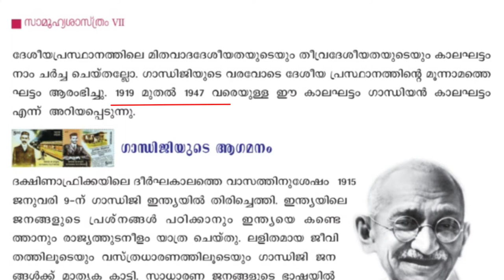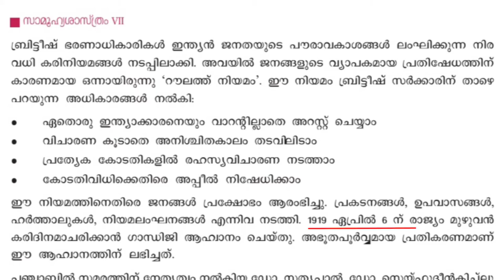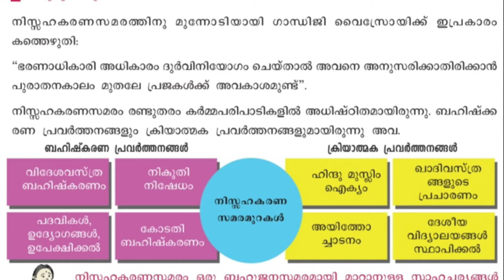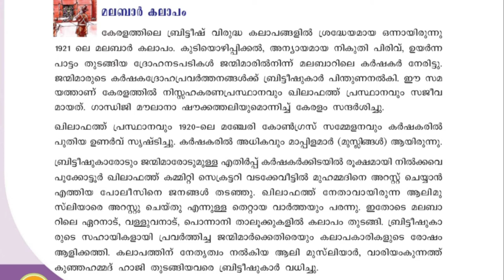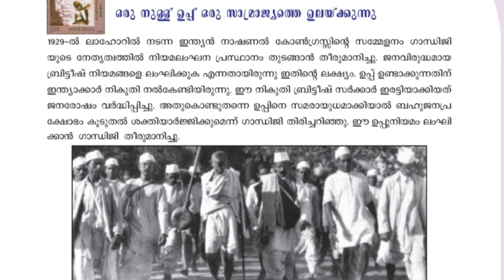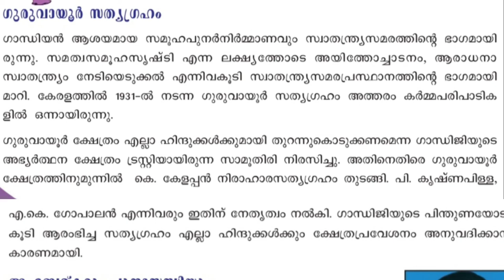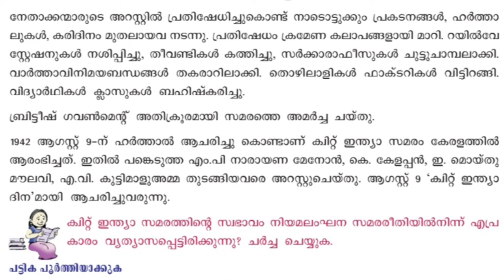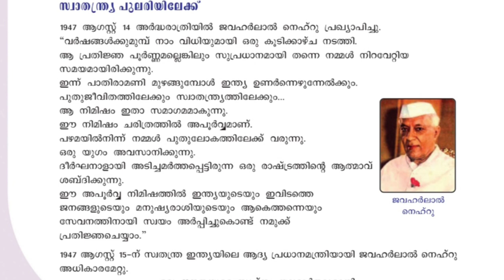SCERT TEXT BOOK | CLASS 7 | SOCIAL SCIENCE | CHAPTER 9| PSC MANTHRA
follow as on telegram